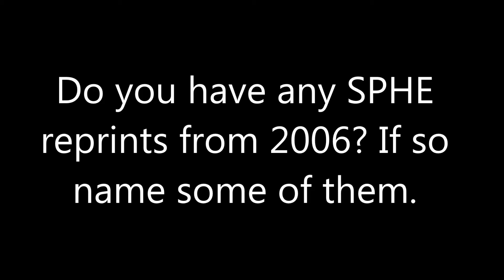Question #121 1st Edition 2018 Edition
For me I do, Some are Anger Management 1/4/06, Radio also 1/4/06, 50 First Dates 1/15/06, The Cave 2/15/06 and a few others I think. What about you guys?